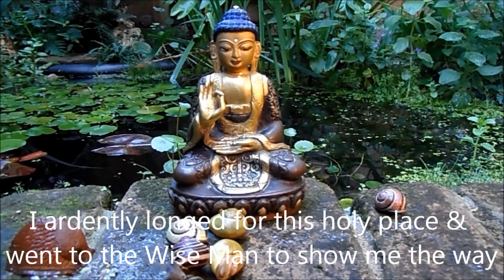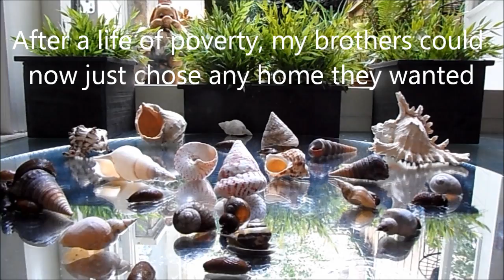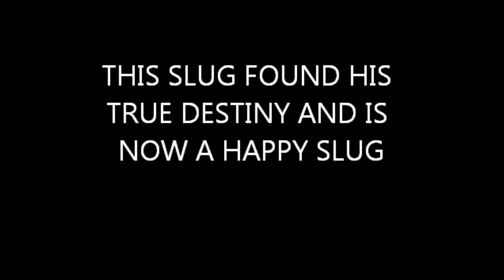MYTHICAL SLUGVILLE - A Slug's Spiritual Journey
POOR HOMELESS SLUG ON HIS SPIRITUAL PATH TO MYTHICAL SLUGVILLE
This vid was marked as Creative Content for the Motion Maker program of Dailymotion